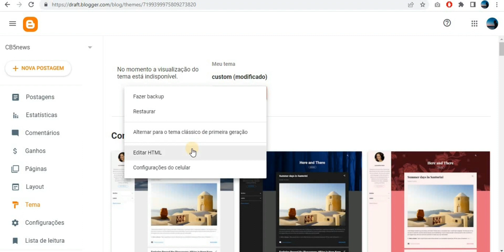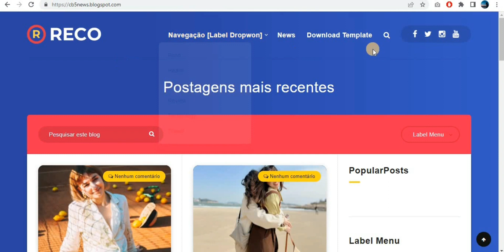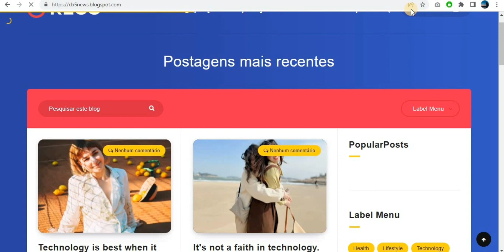Como adicionar o script Anti-Adblock no Blogger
Olá! Neste vídeo eu vou mostrar como adicionar o script anti-adblock no Blogger atualizado 2022. Ele funciona detectando o Adblock no navegador do visitante e mostrando um pop-up de aviso para desativar o Adblock. O usuário só será redirecionado para o artigo após a desativação da extensão.

É realmente simples, rápido e fácil de usar. Este script pode ser muito útil para qualquer pessoa com um site, blog ou serviço baseado em conteúdo de compras online onde veiculam anúncios.

Se você estiver interessado em mais tutoriais e dicas, não se esqueça de ler mais artigos no site.